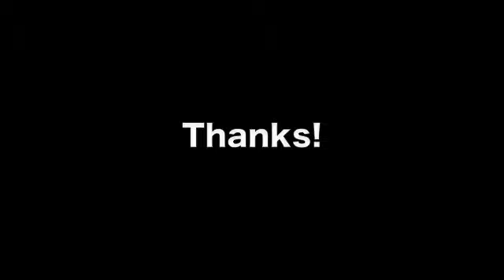Some of my Skills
More of my skills that I have been working on/improving.